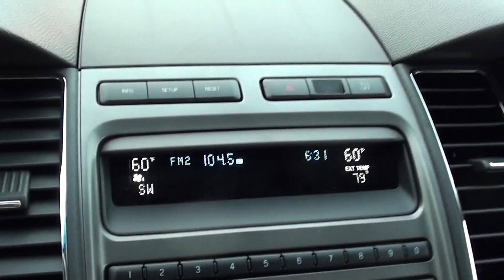FOR SALE NEW 2011 FOR TAURUS SEL!! STK# 110022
Back in Black! Oh yeah! A BRAND NEW VEHICLE. You don't have to worry about depreciation on this charming 2011 Ford Taurus! The guy before you got it all! What a guy! New Car Test Drive said, "...Dramatically different and advanced in comparison with the previous version, the Taurus offers brisk performance, precise and reassuring handling, lavish comfort, and a comprehensive occupant-safety package..." This car is nicely equipped with features such as Heated Leather Front Bucket Seats, Power Moonroof, AM/FM Stereo/Single CD/MP3 Capable, Ambient Lighting, and Unique Cloth Bucket Seats. Nobody will even care to yell out "Shotgun" with the roomy rear seating of the Taurus SEL. Consumer Guide named the Taurus a 2011 Recommended Large Car! BRAND NEW VEHICLE!! ONLINE SHOPPING MADE EASY WITH WORLDWIDE SHIPPING SERVICES AND UNMATCHED PRICES. ASK AN ONLINE AGENT FOR INSTANT ANSWERS USING LIVE CHAT. SERVICE AND PRICE IS HOW WE ARE ABLE TO BE YOUR DEALER WITH THE CLICK OF A BUTTON.